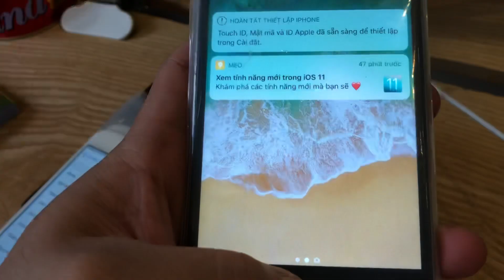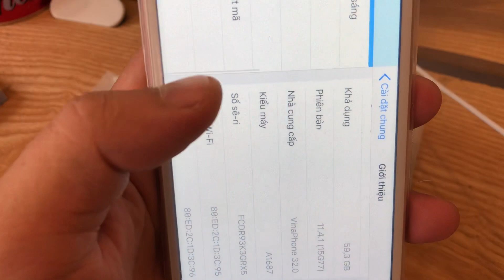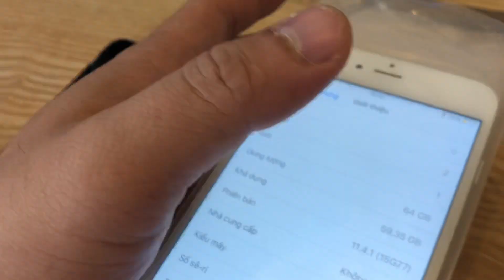Máy 6s Plus dựng. Trong khi vỏ zin, màn zin, main zin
🙏 Dựng thế này thì chịu nếu không bóc bố ai biết hàng dựng